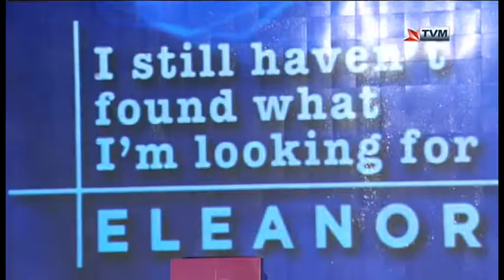I Still Haven't Found What I'm Looking For - Eleanor Cassar on Ħadd Għalik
I Still Haven't Found What I'm Looking For - Eleanor Cassar on Ħadd Għalik - Copyright Where's Everybody/Ħadd Għalik/PBS Malta/TVM/Authors.